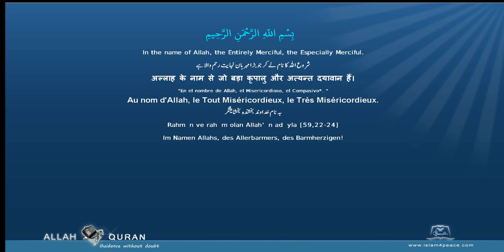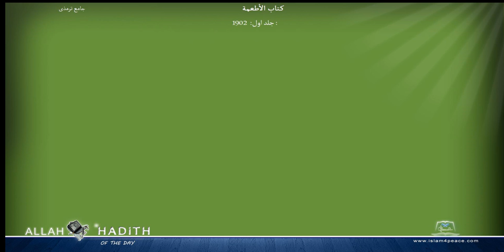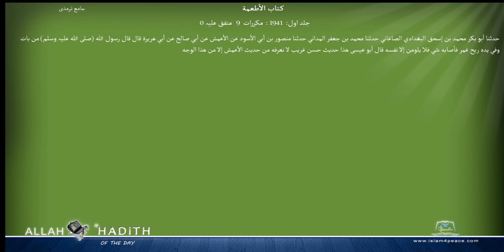Jami at Tirmidhi Arabic جامع ترمذی023 كتاب الأطعمة